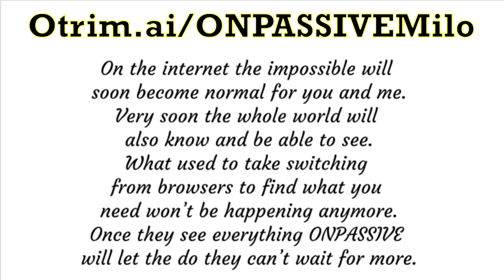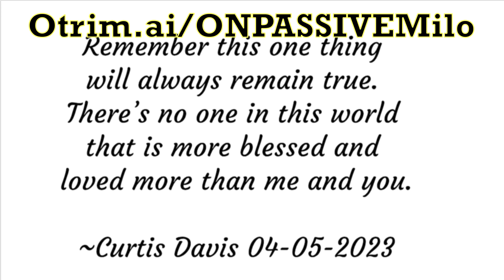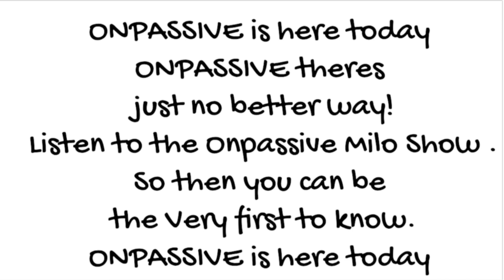04-05-2023 ONPASSIVEMILO ONPASSIVE Daily Inspiration by Curtis Davis